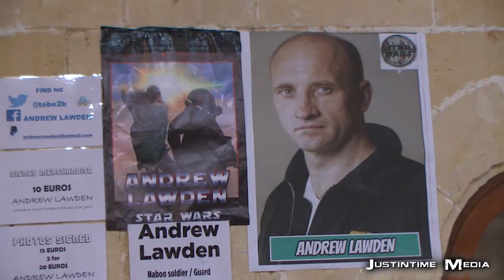Interview with Andrew Lawden - MaltaComics Expo 2014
Andrew has a 20 year career spanning film, tv and stage roles. Such film back up roles include Ghostbusters 2, Robin Hood: Prince of Thieves and Star Wars as well as TV roles on Murphy's Law and Eastenders. Andrew stood in as Liam Neelson's stand in and pick-up in The Phantom Menace. He also was on one of the villains on CH4's series Top Boy, and indie feature Third Contact. Andrew is currently doing a stage version of Back to the Future as the Professor.

Interview done by-  Shianne Azzopardi
Filming and Edditing by - Justin Saliba